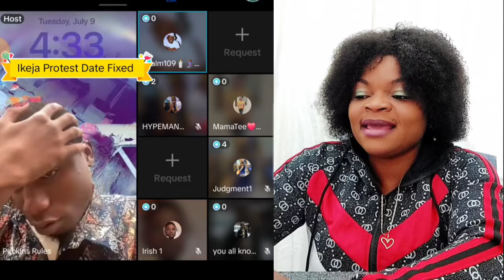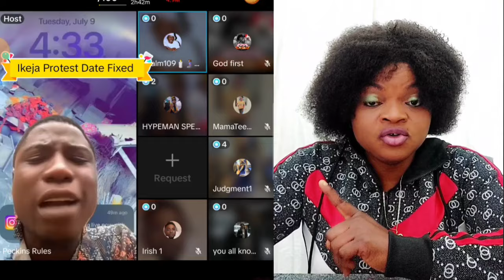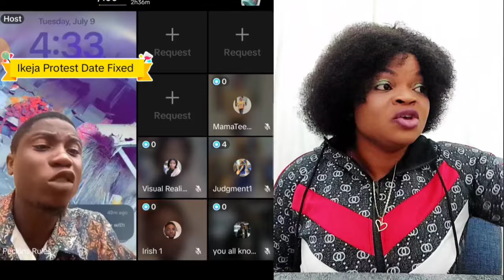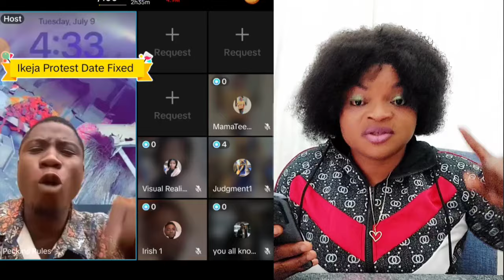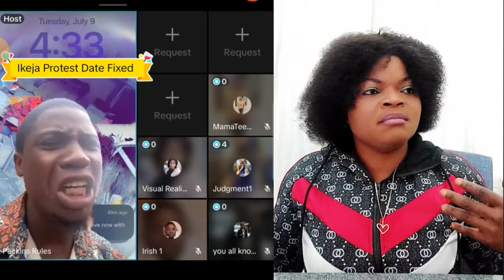THE UNBELIEVABLE HAS HAPPENED OO WUNMI & GUCCI AT WORK AS PECKINS EXPØŠ3D SH0ĈKING & PAPARIANO REACT